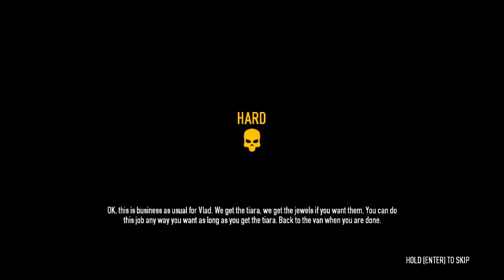Payday 2 Part 2 Ukraine Job